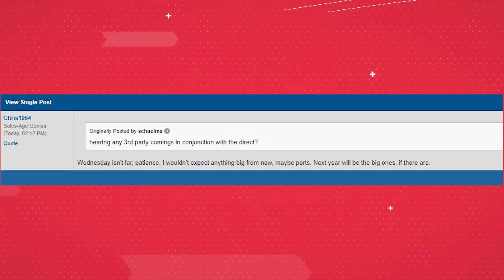Could A New Direct Be Coming Next Week? (RUMOR)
Could a new direct be coming next week? There is a current rumor going around that we could see a direct as soon as Wednesday that may focus on more third party games coming to Switch. What do YOU think?